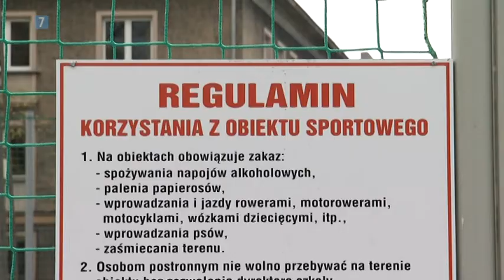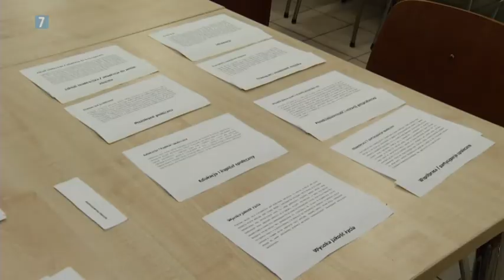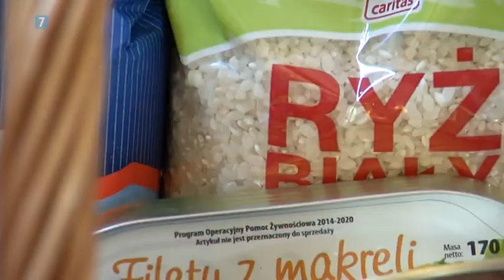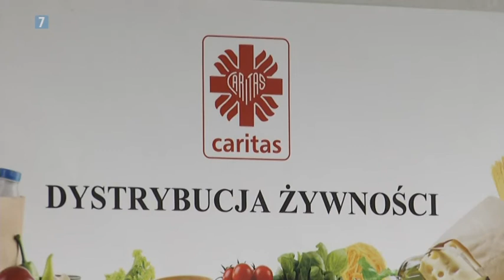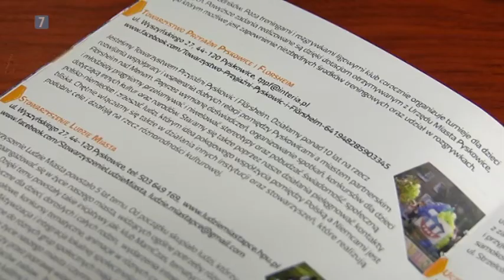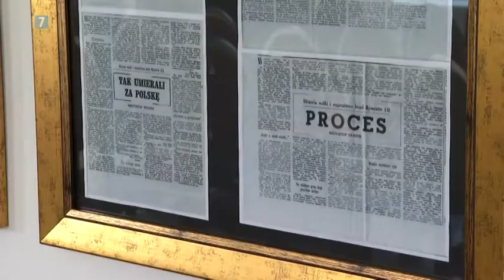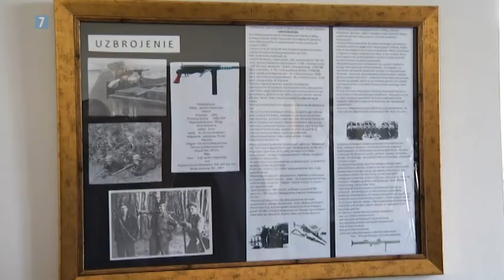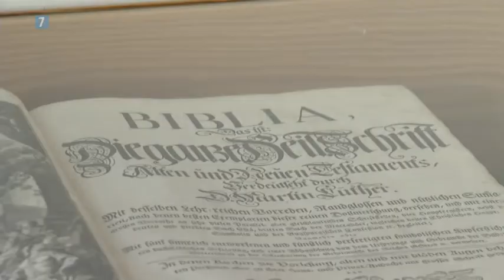Informator Pyskowicki 30 10 2017